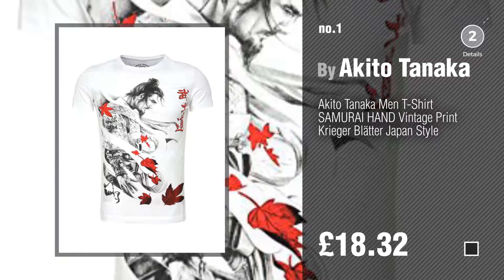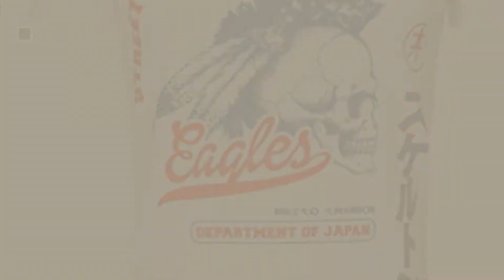Akito Tanaka Men Fashion Best Sellers // UK New & Popular 2017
Black Friday / Cyber Monday Akito Tanaka Men T-Shirt SAMURAI HAND Vintage Print Krieger Blätter Japan Style by Akito Tanaka

Black Friday / Cyber Monday Akito Tanaka Men's Uni Basic T-Shirt with extra deep V Neck deep V-Neck plain by Akito Tanaka

Black Friday / Cyber Monday Sweatshirt Men Sweater Sweat Shirt by Akito Tanaka

Black Friday / Cyber Monday Vest Jacket Men grey Hood sleeveless Slim Fit by Akito Tanaka

Black Friday / Cyber Monday T-Shirt Shirt Men Print Imprint American Flag Motif Crew Neck short-sleeved by Akito Tanaka

Black Friday / Cyber Monday AKITO TANAKA sweat jacke sweatshirt sweater hooded 18110 for men slimfit contrast look by Akito Tanaka

Black Friday / Cyber Monday Akito Tanaka Men T-Shirt TAIKO Printshirt Japan Brand Asiatische Schriftzeichen by Akito Tanaka